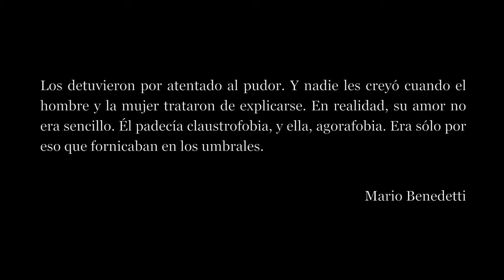NO ERA SENCILLO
Este es un corto que hice en Mayo de 2012, producido y dirigido por los alumnos de la universidad complutense de Madrid. Nosotros disfrutamos muchísimo haciéndolo! ojalá os guste :)